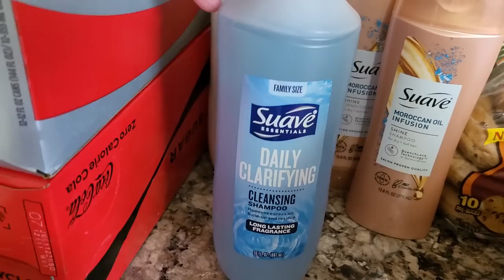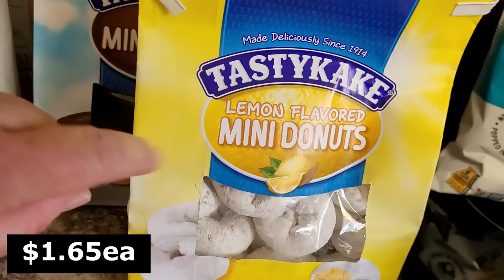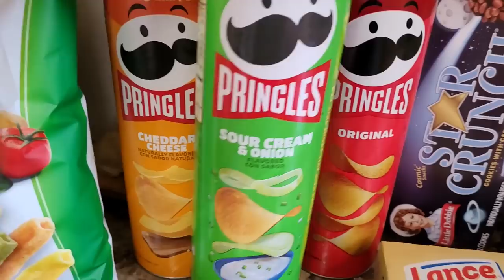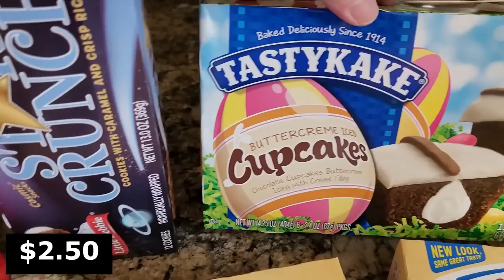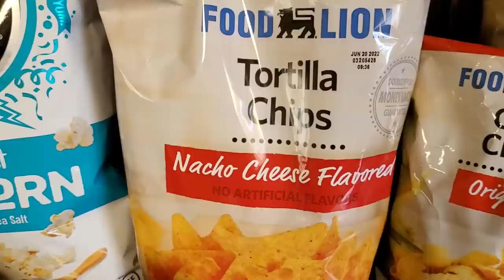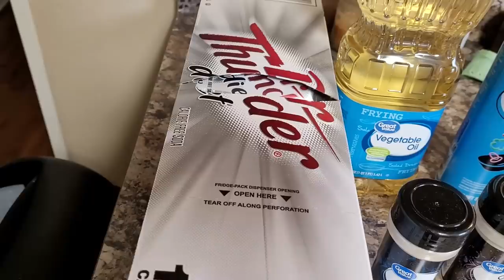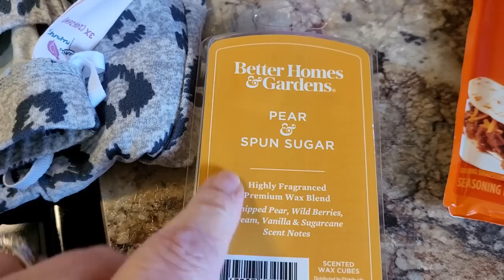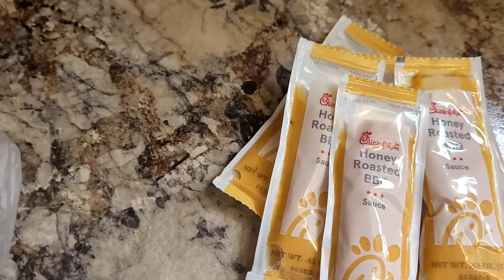It’s Time | Trying New Things Going New Places | Walmart Pajama Haul | Food Lion and Walmart Hauls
Hey Friends, it seems all good things must come to an end, including my streak of bi-weekly grocery hauls. I had a good run and I didn’t break it for no reason. It’s time for me to check out some other grocery stores and their house brands to see what I might be missing. I think we all get happy and comfortable with our favorite stores but it seems like I am having to stop other places more often to get everything I need. So I’m taking an opportunity to see what my family thinks about Food Lion store brands so I can have some other affordable options to keep them happy. I’m also sharing everyone’s favorite - my semi-annual Walmart pajama haul! Thanks so much for being here and until Sunday, I send you love from my kitchen, Mel

If you are looking for something I use in my kitchen you will probably find it here:

Hi and welcome to my kitchen, I am so glad that you stopped in today. I am just a simple, southern wife and momma who is passionate about all things faith, family and home. I share videos of quick and easy meals, grocery hauls, and meal plans. My goal is to create a platform that is genuine, practical and relatable. I am not a perfect wife, mom or human by any means, but I do strive to leave my corner of the world better for me having been there. I hope you enjoy my videos and are inspired to make your kitchen a welcoming place that you love. My prayer is that my channel leaves you encouraged, smiling and feeling like we’ve just had a visit across my kitchen table. - Mel